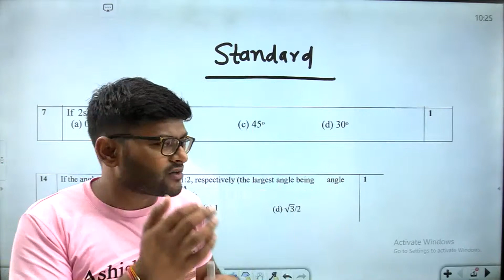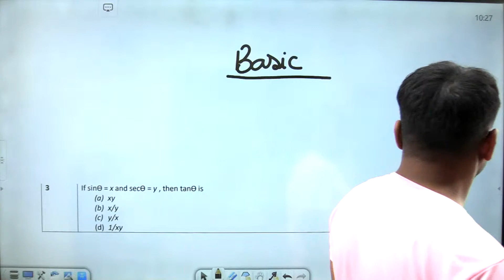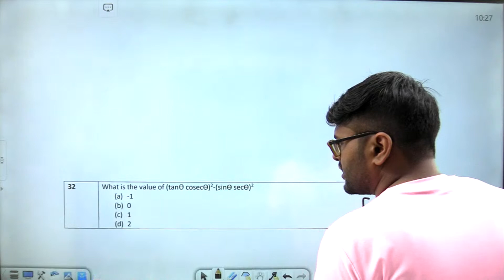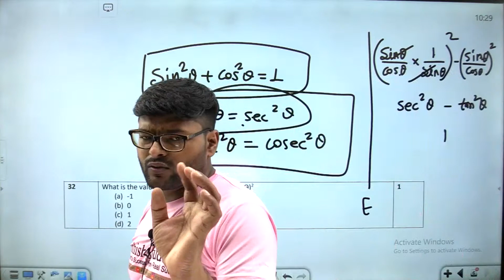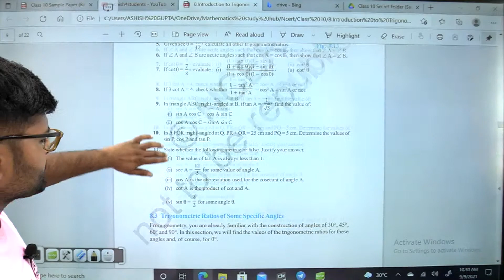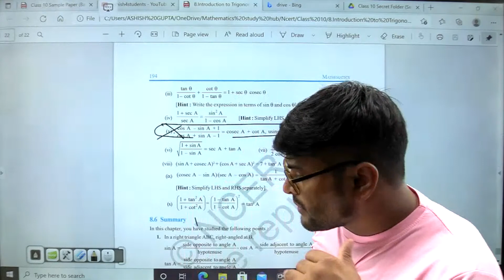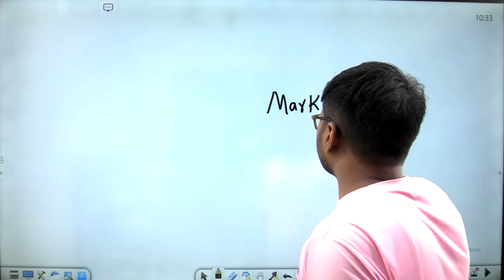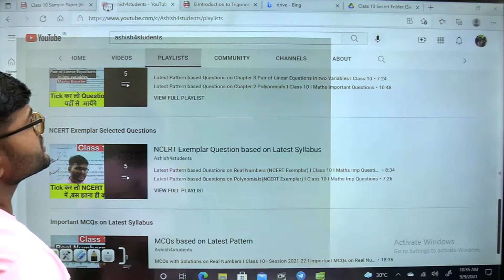Trigonometry Important Topic According to Latest CBSE Sample Paper Class 10 I Session 2021-22